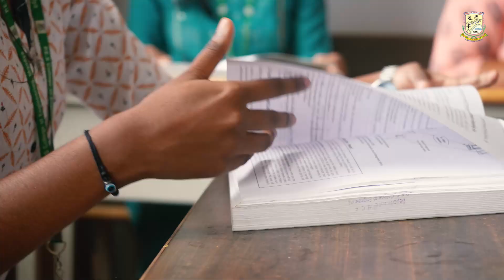OVERVIEW OF DEPARTMENT OF COMPUTER SCIENCE & ENGINEERING, P E S C E, MANDYA, KARNATAKA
The Computer Science and Engineering (CS&E) program was started in the year 1983.The main focus of the department is to produce graduates & post graduates with strong fundamentals in Computer Science and Engineering domain. The course is outcome based education with choice based credit system to help students to achieve their goal. The department has a total of 36 teaching faculty members with various specializations, out of which 8 are PhD holders and 15 are pursuing Ph.D. Faculties in the department have outstanding teaching experience. Department started its PG program in the year 2000 with the specialization of Computer Science and Engineering.